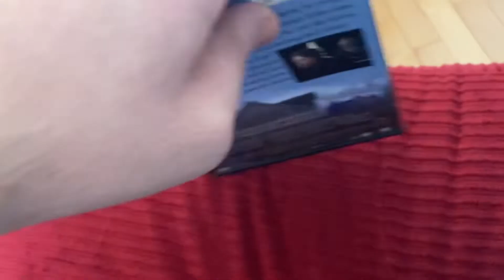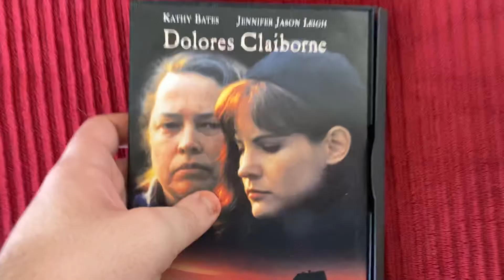Opening to Dories Coibourne 1998 DVD